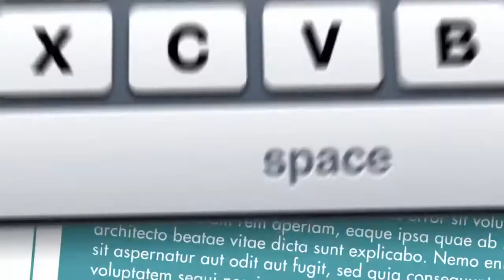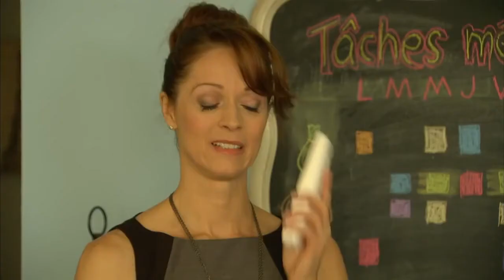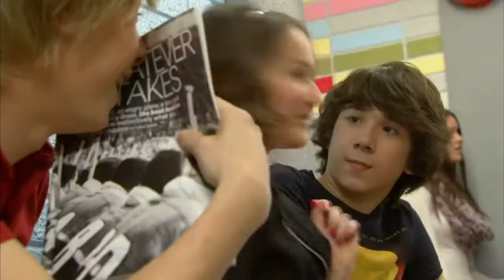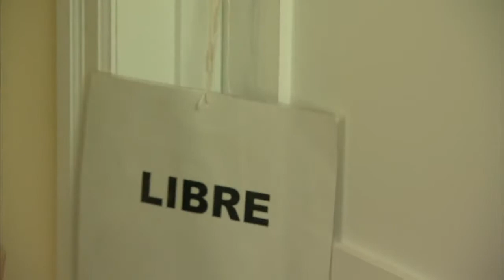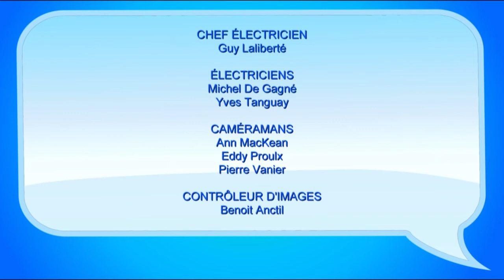Subito texto: Jennifer